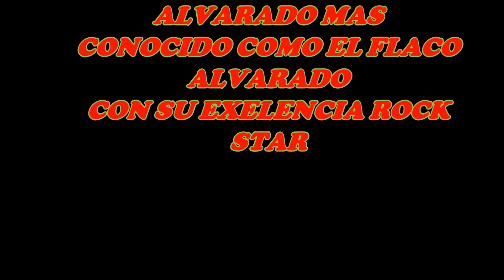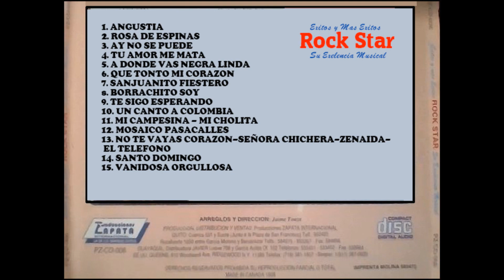SU EXELENCIA ROCK STAR EL CASORIO -CURIQUINUE "A DUO"